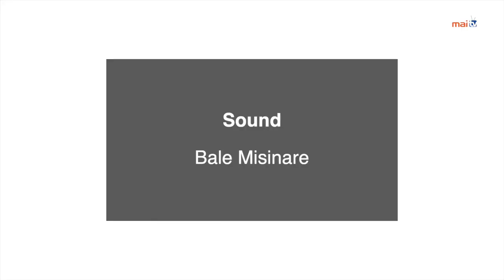Rakavi Me I Cavai || SULIANO VOLIVOLI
Rakavi Me I Cavai Ep 19:

Host: Koliaci Vuacati
Guest: Suliano Volivoli